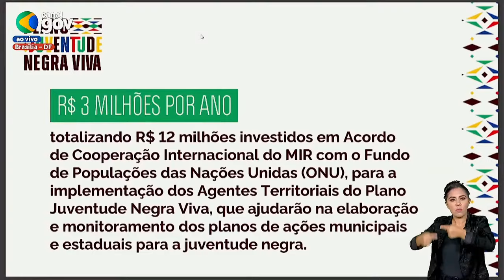Presidente Lula lança Plano Juventude Negra Viva